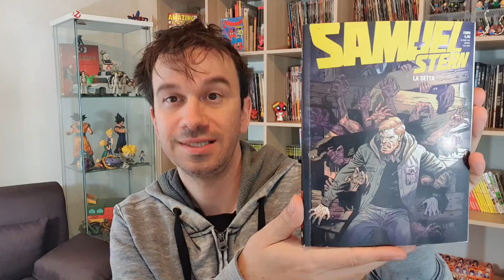SAMUEL STERN 35 - vi spiego LA SETTA!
!!!APRI TUTTO!!!